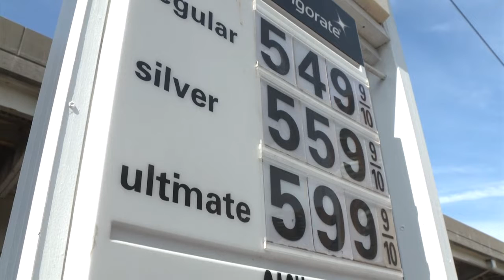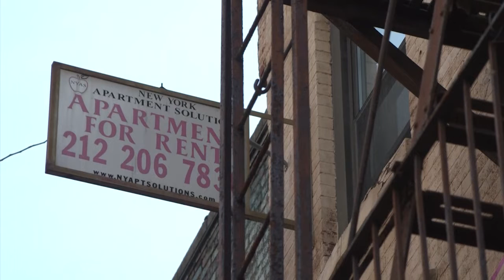【天下新聞】粵 美國 2 月份生產者價格同比上漲 10% Sky Link TV Chinese News 03152022